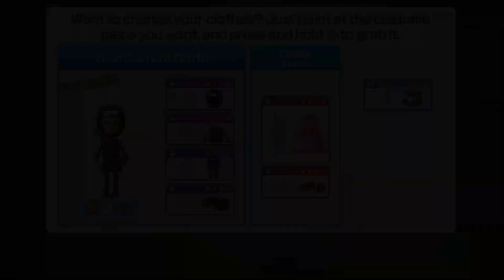Wii Party U - Mii Fashion Plaza (Standard com)🎵 Maria Vs Yuriko Vs Shu-Hui Vs Millie | AlexGamingTV